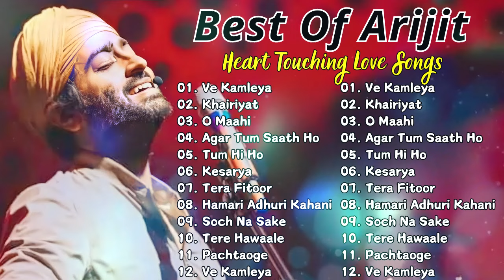Best Of Arijit Singh 2024 | Arijit Singh Hits Songs | Arijit Singh Jukebox Songs | Indian Songs